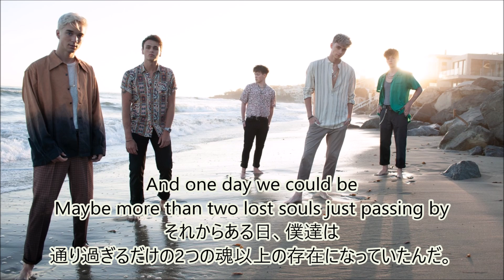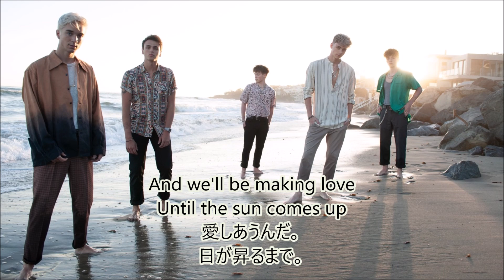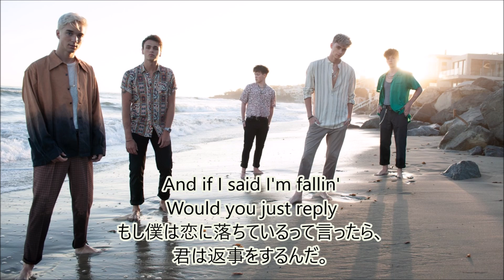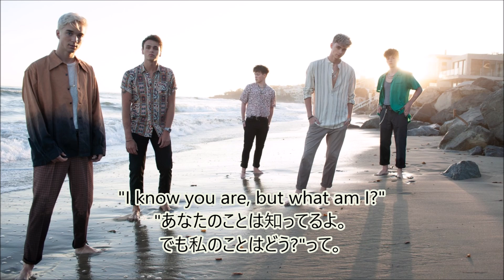洋楽 和訳 Why Don't We - What Am I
今回はリクエストいただきましたWhy Don't WeさんのWhat Am Iを訳させていただきました。

Why Don't Weさん、毎回歌詞の内容がイケメンなんですが、今回はさらに磨きがかかっている感じがします。
でも恋の始まりの曲なのに若干哀愁のようなものを感じるのはなぜでしょうか、笑

歌詞中の夕日が朝日に変わるのを～っていうフレーズは、結局夜通し一緒にいようって言う意味なんですよね。
夕日を見た後、次に見る日は夜明けの太陽で、それまでずっと一緒にいるという
なんともロマンチックな歌詞です。

私はそんなこと言ったことあったかな～？？

さてさて、そんなこの曲ですがタイトルに書かれている"What Am I"という言葉。
私もあまり見たことがなく、意味的に"私はどうなん？"ってことかな～と思っていたのですが、
こういうシチュエーションでは、"私のこと、どう思っているの？"って感じみたいですね。

英語でこのセリフ・・・使えるかな～？使うことあるかな～？